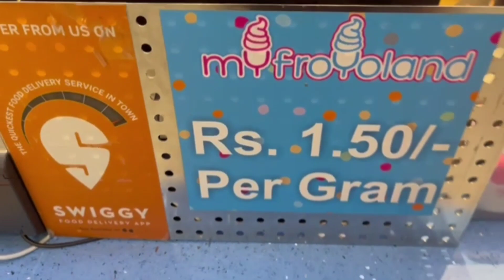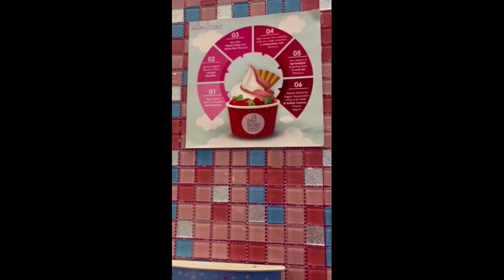Icecream for just ₹1.50 ? Roller coaster inside Mall 😱 really? Fun inside Infinity mall Mumbai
Hi Nanbas and Nanbis,

This video is all about fun inside Infinity mall Mumbai experiencing Roller coaster inside Mall.
Ice-cream for jusr 1.50 per gram for any flavour, toppings of your choice.
Experiencing Uncle Kitchen Restaurant an exclusive Chinese cuisine.